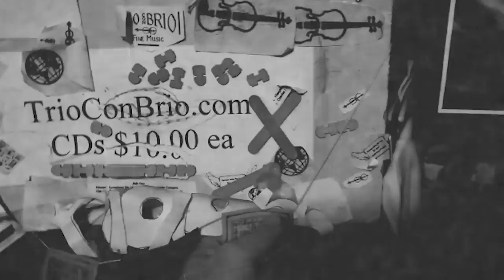Interviewing Jacob Mundell | The Expanse Season 5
Pranakasha Matt interviews actor/producer/writer Jacob Mundell who starred as Erich in 4 episodes of The Expanse Season 5.

Jacob Mundell is an actor in Chicago, IL. He has appeared in The Expanse (Amazon)  and Young Rock (NBC/Peacock). Onstage in Chicago he's worked for Timeline Theatre and Chicago Shakespeare Theater. He is a founding member of Theatre Evolve, established 2017, and an alumni of The School at Steppenwolf, IO Theatre and The Second City.

Jacob has been to every corner of the US. He has worked for Williamstown Theatre Festival in MA, Utah Shakespeare Festival and Olney Theatre Center in MD. He also performed Shakespeare on National Tour for three years, and appeared for a season in the PA Renaissance Faire! Today he practices stand up in Chicago's wide landscape of open mic nights.

Jacob is a proud member of the LGBTQ community and an actor of disability, he was born missing his left hand. He is represented by Gray Talent Group in Chicago and Schumacher Management in LA. He is a member of SAG AFTRA and a non-equity, EMC candidate for AEA.

~Television Roles ~
Young Rock - Jacques
The Expanse - Erich (Principal)
NOS4A2 - Young Man (Co-star)

~Theatre Roles~
King Lear - Edmund
Rutherford and Son - Richard
All's Well that Ends Well - Attendant / Soldier
Macbeth - Macbeth
To Kill A Mockingbird - Atticus Finch
Hamlet - Claudius
The Raven - Edgar Allan Poe
As you Like It - Jacques
Blue Ridge - Jesse
Curse of the Starving Class ​- Taylor
The Tempest - Trinculo
The Comedy of Errors - ​Solinus/Pinch
Titus Andronicus - Mutius/Goth
Mary Stuart - O'Kelly
2015  Bacchanalians - Lord Thomas Howard​
Cyrano de Burgerac - Ensemble
200 Feet and Counting - Ian
The Diary of Anne Frank - Nazi/Thief
A Doll's House - Vampire Pirate

~Theatre Companies~
Michigan Shakespeare Festival / Janice L. Blixt
TimeLine Theatre / Mechelle Moe
Chicago Shakespeare Theater / Shana Cooper
National Players / Casey Kaleba
National Players / Shirley Serotsky
Utah Shakespeare Festival / Frank Hontz
Pennsylvania Renaissance Faire / Eli Lynn
National Players / Gus Hagerty
Williamstown Theatre Festival / Jenna Worsham
Williamstown Theatre Festival / Jason M. Green
National Players / Jason King Jones
Utah Shakespeare Festival / Henry Woronicz
Utah Shakespeare Festival / Kate Buckley
Pennsylvania Renaissance Faire / Justus White
Williamstown Theatre Fest. / David Mendizabal
Jewish Ensemble Theatre / Harold Jerkiewicz
Williamstown Theatre Festival / Sam Gold

~ Education ~
BFA - Performing Arts - Savannah College of Art and Design
The School at Steppenwolf - Steppenwolf Theatre Company
First Folio Series - Chicago Shakespeare Theater
Improvisation - IO Theater
Apprenticeship - Shakespeare Theatre of New Jersey
​Arts Endorsed Diploma - Denver School of the Arts